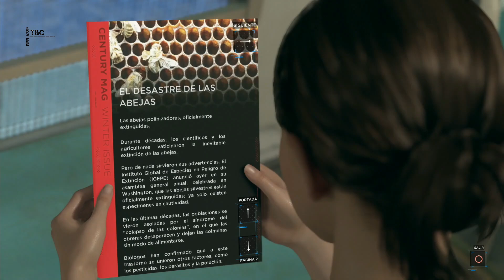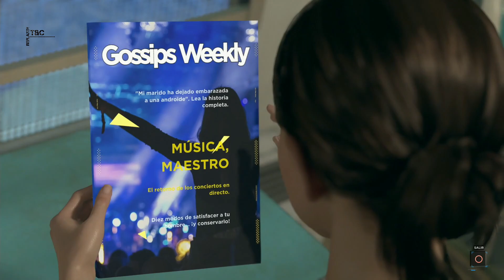Detroit: Become Human - Gameplay 9 - Capítulo 9: Fugitivos (Español)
SIN COMENTARIOS!

Aventura interactiva, desarrollado por Quantic Dream y publicado por Sony Interactive Entertainment.

Ciudad de Detroit en el año 2038, un futuro distópico donde el tejido industrial ha tomado impulso gracias a la introducción de los androides. Éstos han comenzado a comportarse como si realmente estuvieran vivos.
Tomaremos el control de Kara, Connor y Markus, tres androides cuyas decisiones determinarán el destino tanto de los androides como el de la Humanidad.

Plataformas: PC - PS4